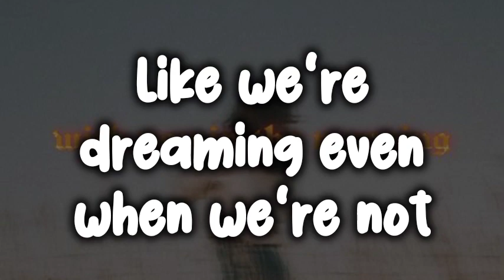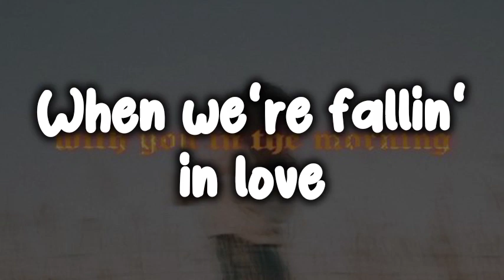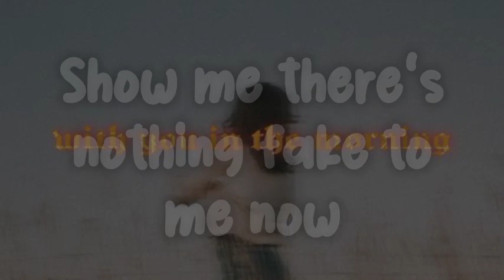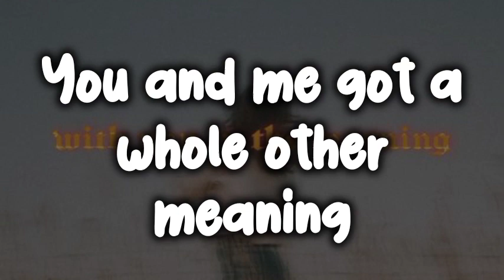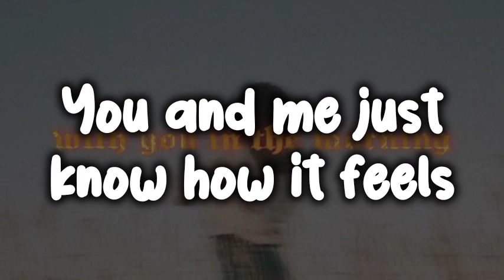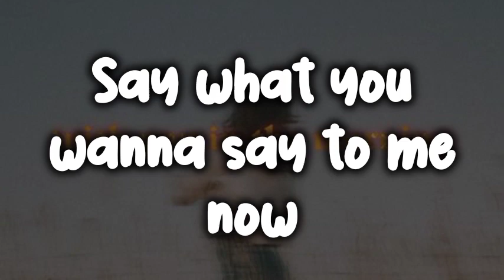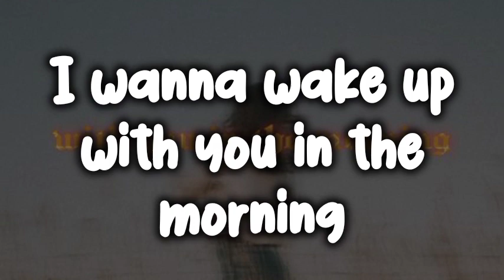With You in the Morning - Carl Storm (lyrics)